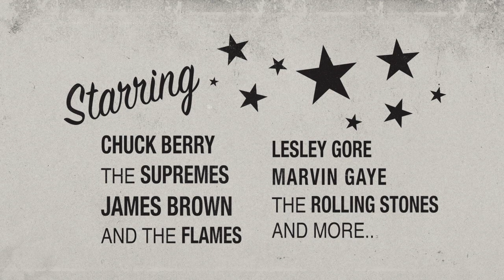The Light and Sound Machine: THE T.A.M.I. SHOW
About the Light and Sound Machine: The Light and Sound Machine is a monthly series co-presented by Third Man Records and the Belcourt Theatre. All screenings are at Third Man Records, the third Thursday of each month (unless otherwise noted).

About THE T.A.M.I. SHOW: The Holy Grail of concert films—with an eye-popping lineup including Chuck Berry, The Supremes, Marvin Gaye, Smokey Robinson and The Rolling Stones—went unseen outside the bootleg circuit for decades due to rights disputes. Seen in its full glory, it’s a showcase for American pop music at the undisputed height of its passion, humor, pathos, virtuosity, and vigor. Lesley Gore’s voice was never more commanding, and Mick Jagger shakes a mean maraca, but the undisputed highpoint is James Brown’s four-song set: a sustained, expertly modulated outpouring of passion performed—fittingly, for an artist who began his career as a gospel singer—with the sweaty, bone-straining urgency of a man who feels his soul is on the line. —The Film Society of Lincoln Center